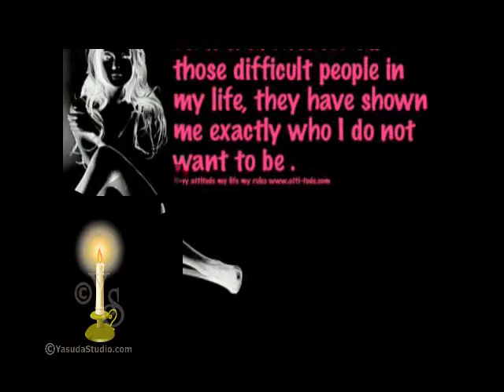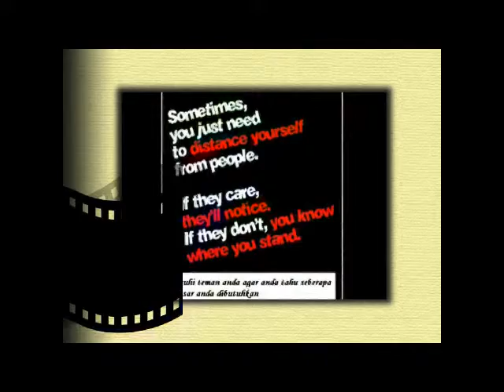LILIN2 KECIL CVC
Lilin Lilin Kecil
Edited & Arranged by : George F. Mailoa
CVC_XB_STUDIO